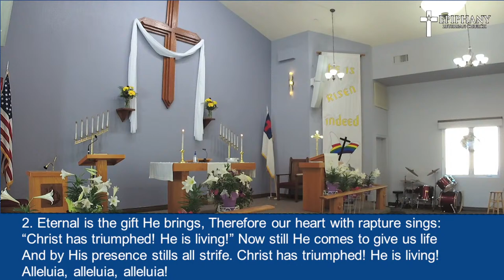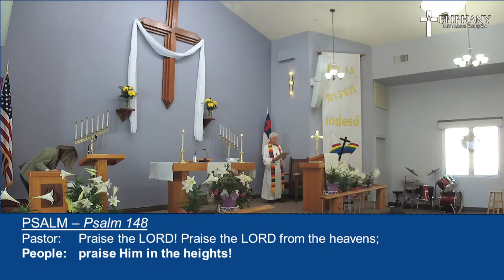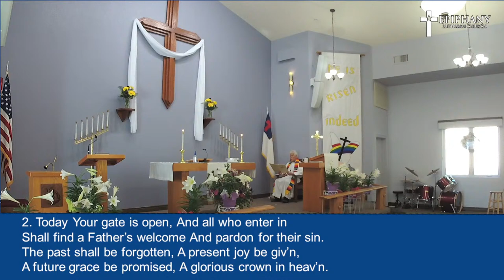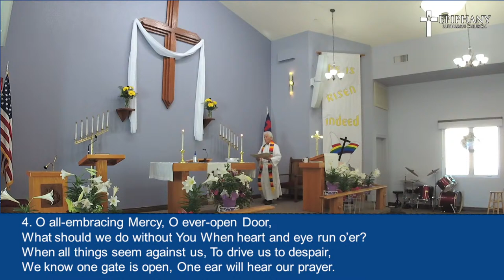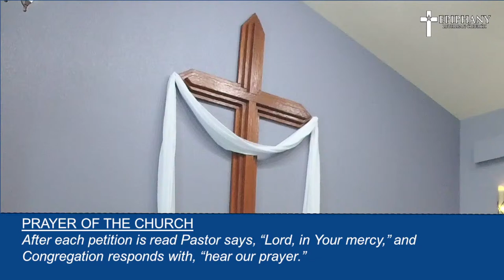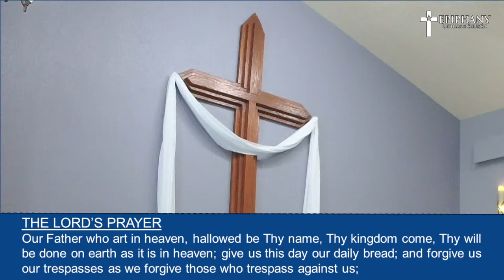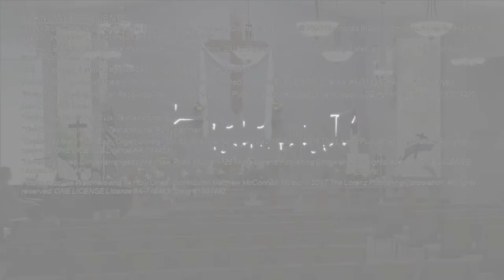Traditional Worship Service at Epiphany Lutheran Church (LCMS)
Traditional Worship Service on 04.07.24 at Epiphany Evangelical Lutheran Church (LCMS) of Castle Rock, CO